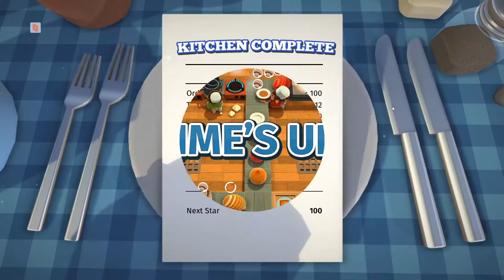Sailors Cook at Sea w/ BoomSkii, Seejayshoot & SiviX_ | Overcooked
Cooking at sea with the bros! Should we do Overcooked 2 and the expansions?

Follow my friends featured in this video!